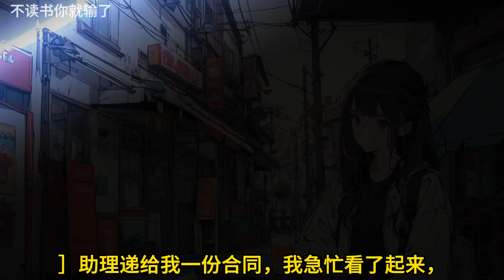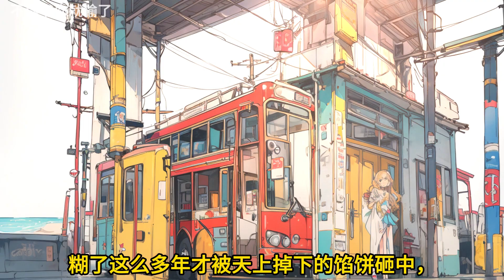🎉完结文📅有字幕《时砚与江沅》🔥第一章分手三年，再重逢时，他依旧是那个张扬肆意的大少爷，而我已沦为十八线小糊咖。他把我抵在车门上，嗓音低沉而又摄人心魄，